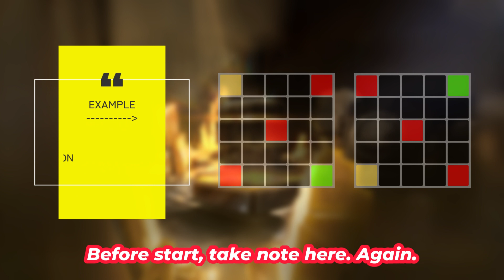HSR 1.2 Event - UTH Day 3 All ITEM/MONSTER LOCATION REVELATION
*Recovery/Damage Boost/Defence Boost's Item are RANDOM, Enjoy ❤️